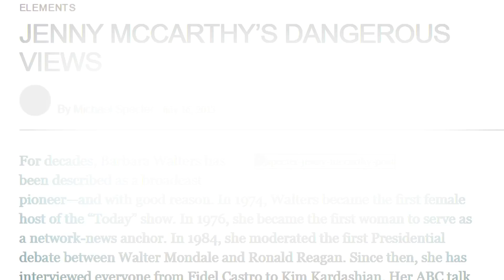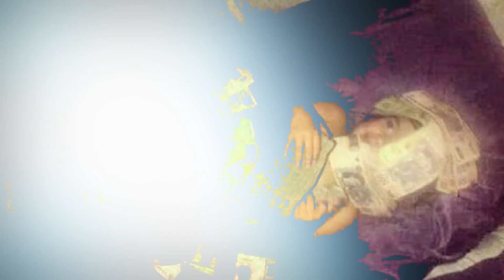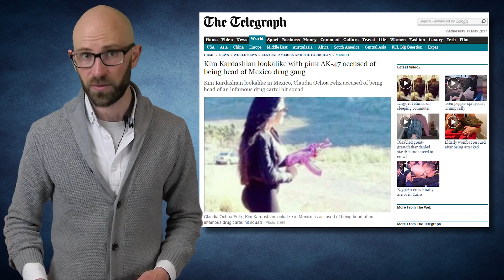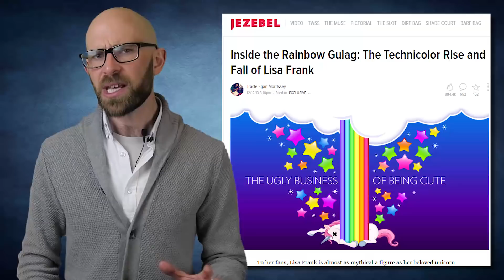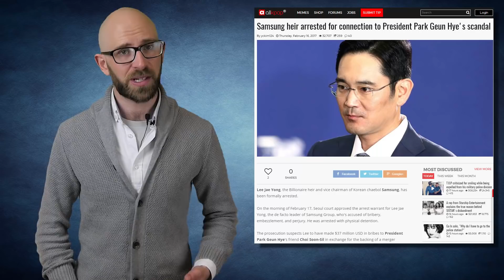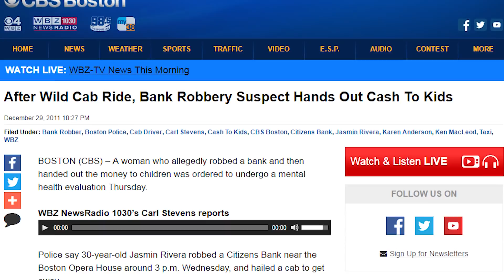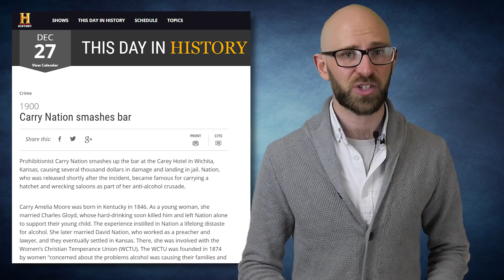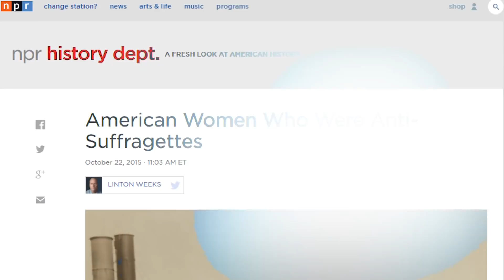Top 10 TERRIBLE Female ROLE MODELS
With the march of progress still going strong (despite some people feeling that certain recent events represent major setbacks), all these future female leaders and other achievers will do well to have some good role models to aspire to. This list is not about that.

Coming up:

10. Rita Crundwell
9. Jenny McCarthy
8. Claudia Ochoa Felix
7. Jodi Arias
6. Lisa Frank
5. Park Geun-Hye
4. Jasmin Rivera: Female Robin Hood
3. Carry Nation
2. Anti-Suffragists
1. Leni Riefenstahl